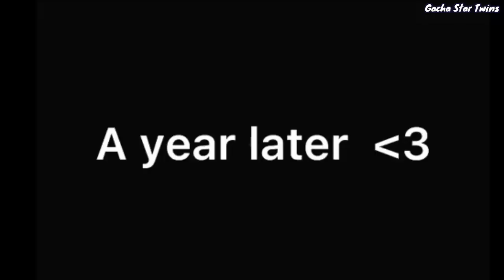｢ GCMV 」 Gacha Movie #672